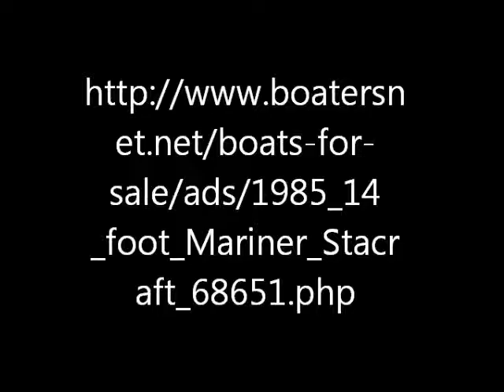1985 14 foot Mariner Stacraft Fishing boat for sale in Dummer, NH. $2300.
1985 14 foot Mariner Stacraft Fishing boat for sale in Dummer, NH. $2,300.